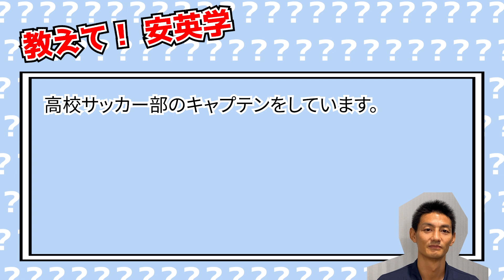教えて！安英学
サッカーがもっと上手くなりたい！
サッカーをもっと好きになりたい！
サッカーの悩みを聞いてほしい！

安英学がサッカーに関する質問に答えます⚽️

質問お待ちしています！

☆安英学プロフィール
1978年10月25日生まれ
岡山県倉敷市出身
東京朝鮮第三初級学校、
東京朝鮮中高級学校を卒業後、
一年間の浪人生活を経て立正大学に入学。
2002年にアルビレックス新潟でプロサッカー選手としてのキャリアをスタート。
その後、名古屋グランパス、大宮アルディージャ、柏レイソル、横浜FCでプレー。
韓国Kリーグの釜山アイパーク、水原三星ブルーウィングスでもプレーし、
2010年には朝鮮民主主義人民共和国代表としてワールドカップ南アフリカ大会に出場。
2017年に引退し、現在はジュニスターサッカースクールの代表として後進の育成に励んでいる。
2018年にUKJ（ユナイテッドコリアンズインジャパン）の監督兼選手として、ロンドンで行われたCONIFAワールドフットボールカップに参加した。